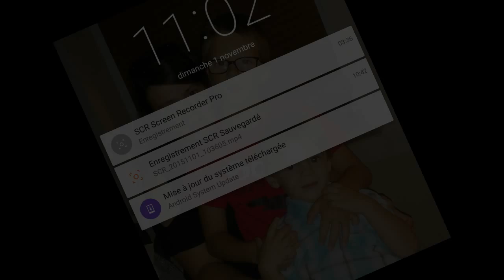MN Romain Grf TH9 vs TH9 GoHog